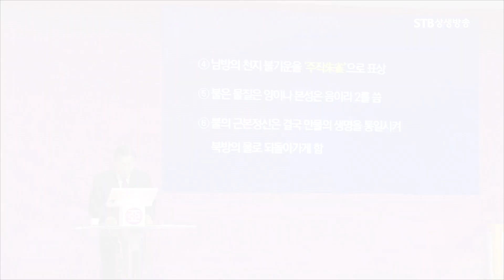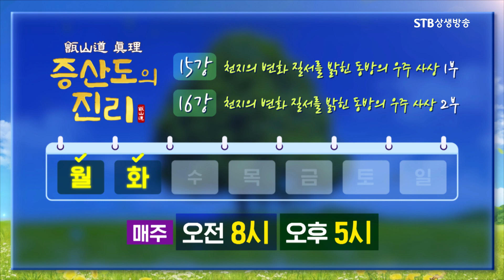[예고] 증산도의 진리 15,16강 3월 6~7일 오전 8시 오후 5시